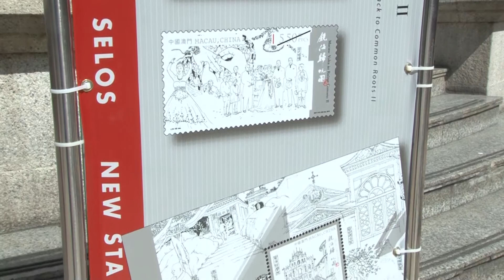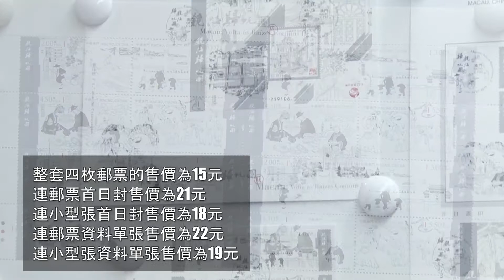小城大事2019 『鏡海歸帆圖 二』紀念郵票將於7月26日發行